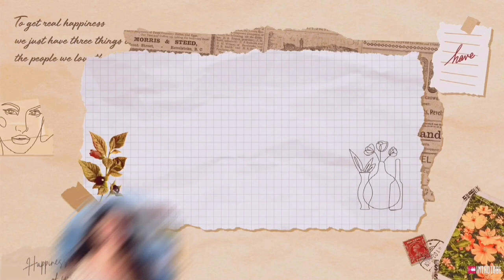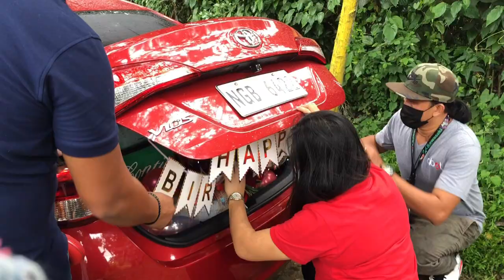SURPRISE BIRTH DAY PRANK SA NANAY NI QUEENAY ( with ABOT PH FAM )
Are hoy super late upload na sinurprise ko ho ang nanay ni queenay kasama ho ang Abot fam